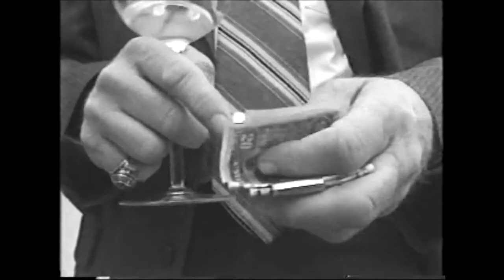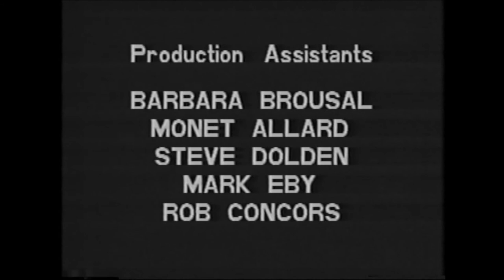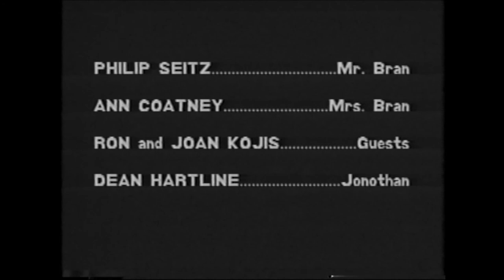Stepping Stone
A short film starring Ed Trotta as a man searching for his true destiny and tragically finding it.  Written & directed by Jordan Ellis.  Shot by Sue Zwilling.  Music by Paul McCarty.